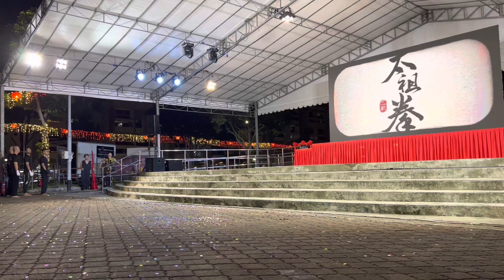Taichokun Gangrou Night Performance.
Abit of a rush we only had one day to prepare for this but it turn out to be fine. A lot of improvisation for what we originally wanted but our goal is achieved. To dare to be different.